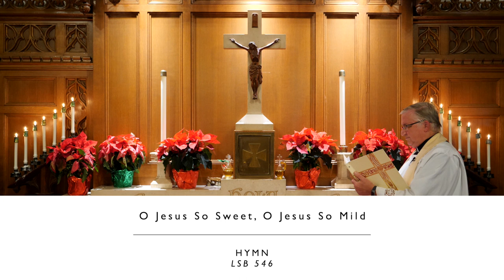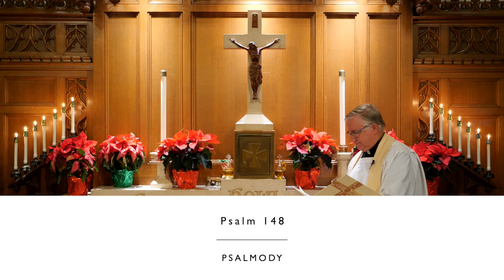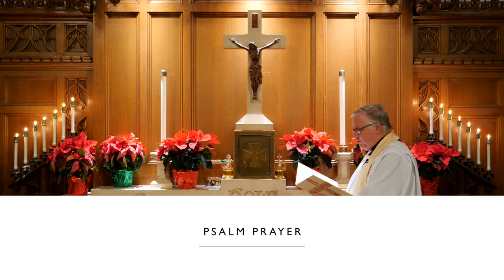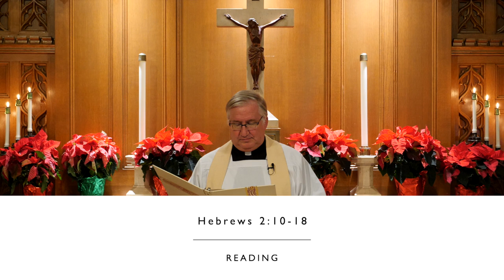The Second Week after Christmas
The Rev. Robert Boehler, Pastor

About us
+ Our Mission Together +
St. Mark’s Lutheran Church has been called by the gospel to create a community of faith, hope, and love.  Consecrated for this task by the Word of God and prayer, we engage in teaching, witness, mercy, life together, and worship.